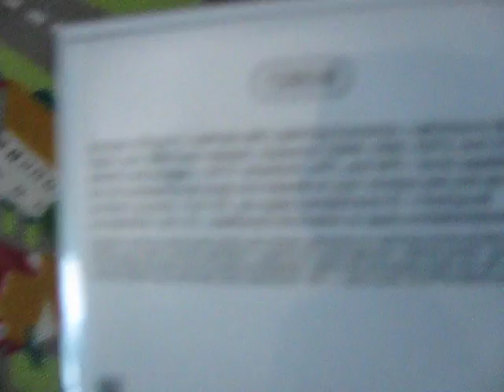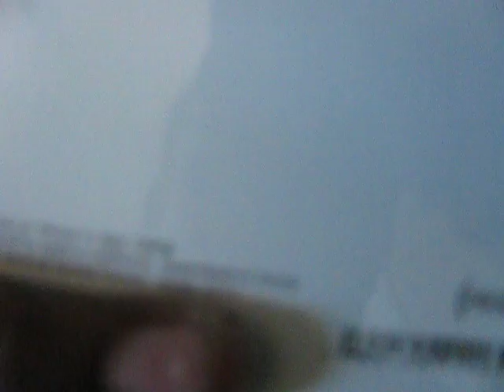iPhone 11 UnBoxing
Hey guys today I am going to be unboxing the iPhone 11 Pro Max
BTW I dont own it it was my grandparents
Edit: 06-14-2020 sorry guys I forgot to mention that during this video I was trying to live 1 day with my old vga quality Canon PowerShot SX110 IS Point&Shoot camera here is the link for specs
Also thanks for 31 views on this video and 58 subs.